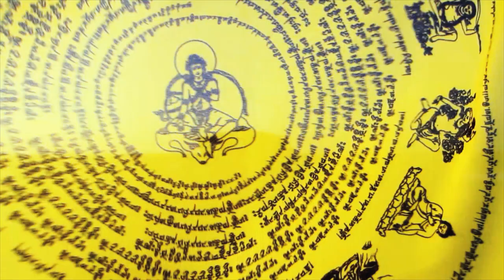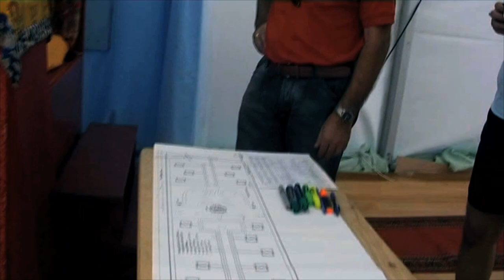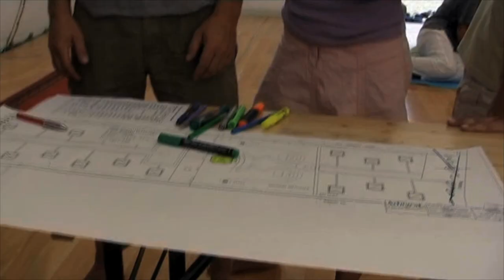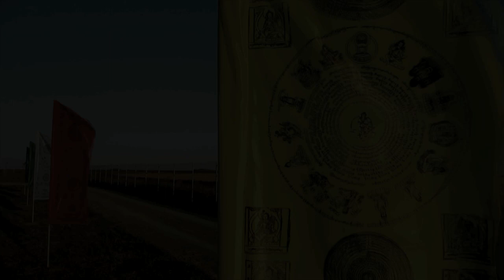MERIGAR EAST: the beginnings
An archive video about how Merigar East was born in 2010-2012, under the guidance of Namkhai Norbu Rinpoche and with the volunteers from around the world. A miracle!